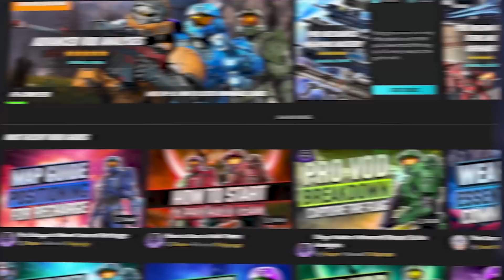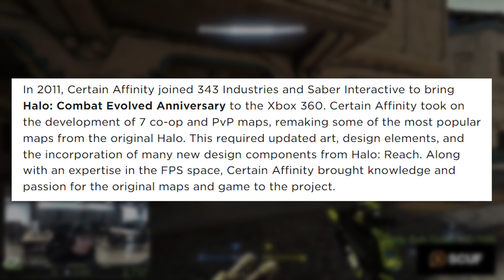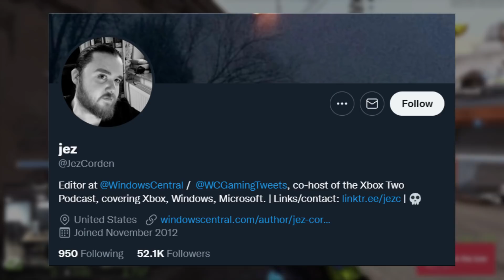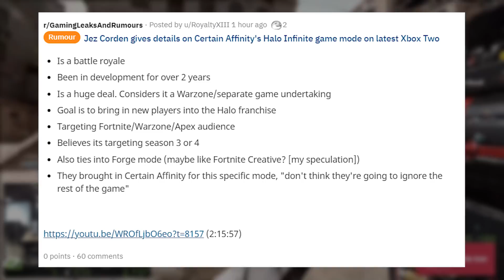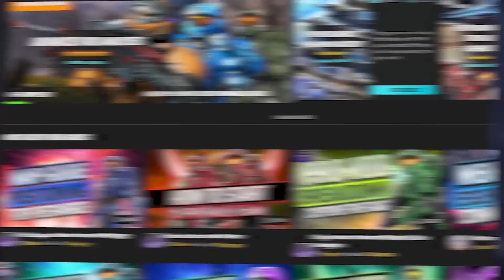NEW HALO BATTLE ROYAL JUST Got CONFIRMED - But There's a Problem - Halo Infinite Guide